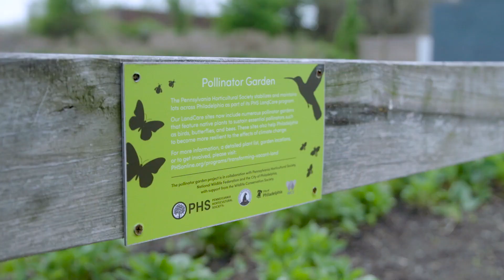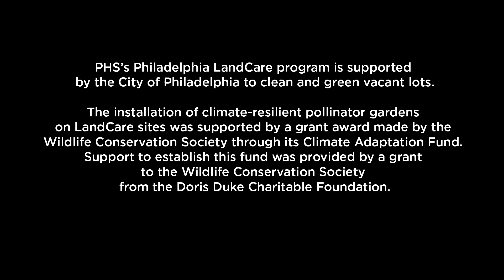Creating Climate-Resilient Communities through Vacant Lot Restoration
Over the last two years, National Wildlife Federation piloted a project with the Pennsylvania Horticultural Society’s Philadelphia LandCare program to transform a network of vacant lots into climate-resilient wildlife habitat.  We wanted to explore how cities with vacant lots can restore these sites to provide pollinator habitat, green stormwater infrastructure, equitable access to nearby nature, and create economic/job training opportunities.